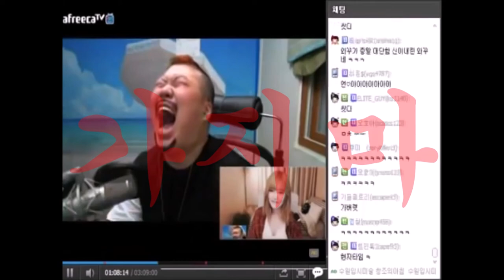"생선들이 호기심을 가질때까지 참아라"